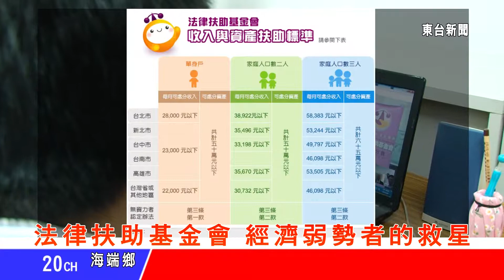台東新聞 20130815 法律扶助基金會 經濟弱勢者的救星